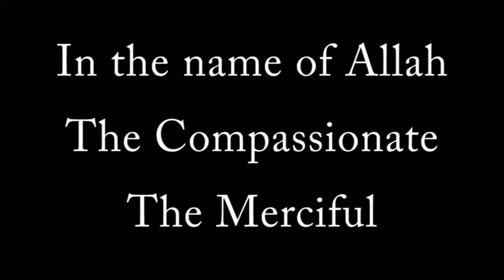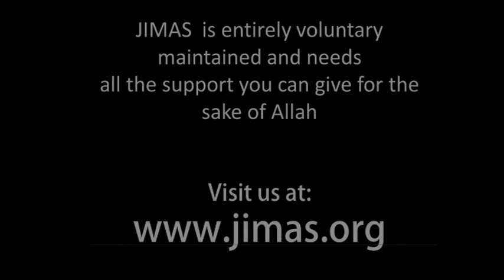JIMAS Conference 2011 - Keynote Speech - Shaykh Abu Muntasir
This lecture is from "JIMAS Conference 2011: Drawing near to Allah; Living Graciously - Honouring the Final Messenger". The lecture is the Keynote Speech for the Conference and is delivered by Shaykh Abu Muntasir (CEO of JIMAS).

The emotional discourse relates drawing near to Allah through the pattern of conduct as demonstrated by the Messenger, sallalaahu 'alayhi wa sallam. As well as the blessings bestowed upon those with Imaan.

JIMAS is a UK registered charity that supports educational and charitable activities for both Muslims and People of other faith and non faith backgrounds. It is entirely run on voluntary donation - so please support us.